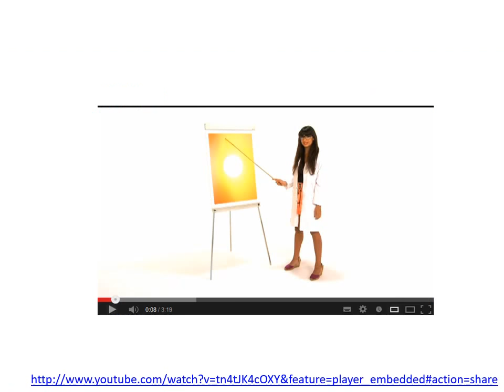Sun Protection Assembly Presentation